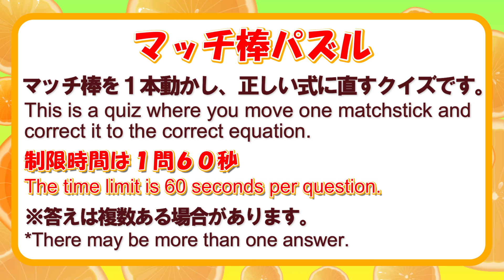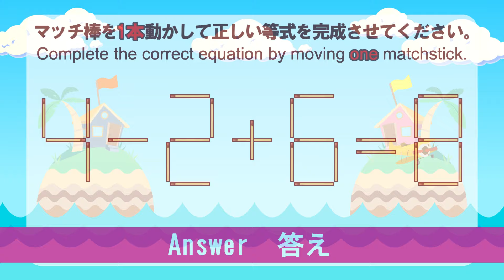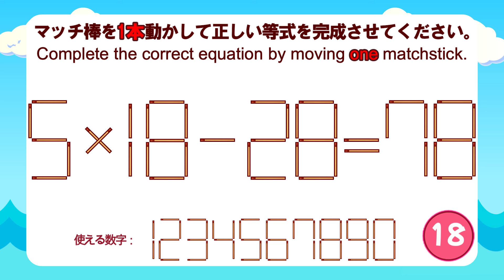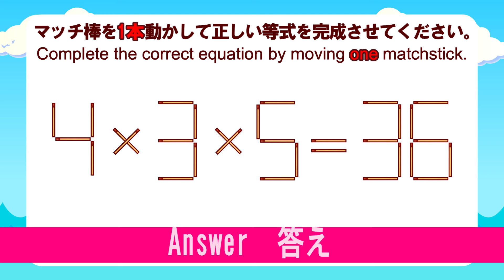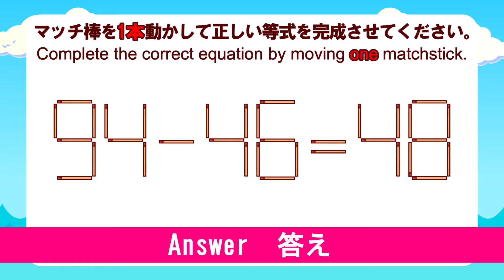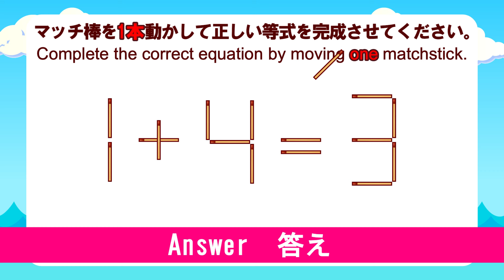【脳トレ】マッチ棒パズルで頭の体操をしよう！｜脳活｜1+4=9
マッチ棒を１本動かし、正しい式に直すクイズです。
マッチ棒を動かして問題を解くことで「空間認知力」「計算力」の向上が図れます。
脳の若さを守るための鍵は、学び続けることです！
今日も楽しいマッチ棒クイズで、脳の活性化を目指しましょう。

brain training
matchstick puzzle